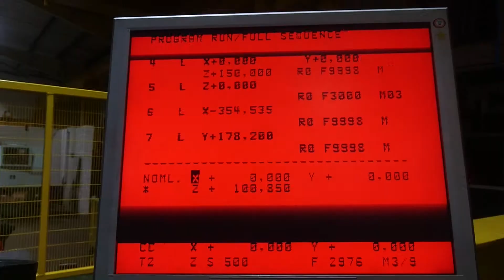Micron WF51D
Power test run auto axis and spindle. Tool carousel function manual. No screen.